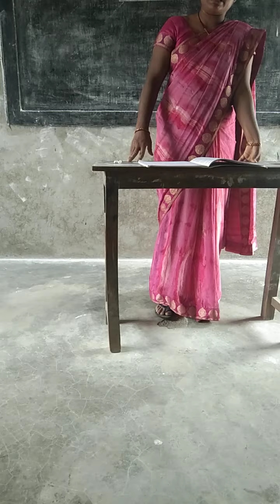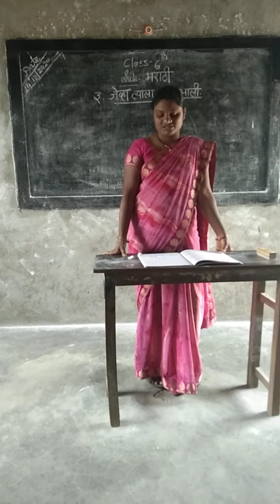December 14, 2020